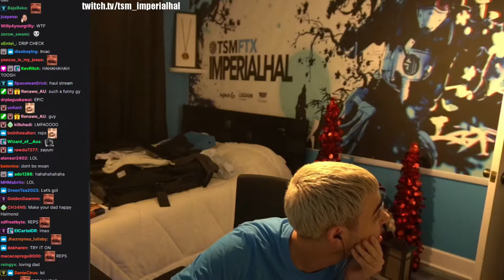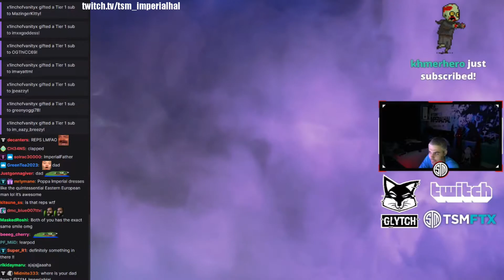Hal's dad buys him new underware live with twitch chat reaction!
Oh boy, parents usually tend to embarass their children, but Hal's dad took it to the next level by buying him new underware and urging him to try them live on stream... POG CEO Dad!

Apex Legends Daily Highlights & Moments!
エーペックスレジェンドのハイライト